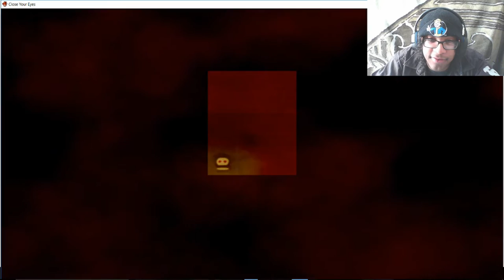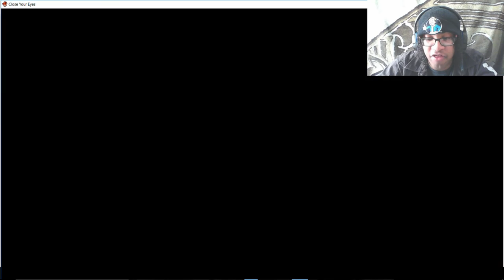Let's Play Close Your Eyes Part 5- Sexy Noises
Hello everyone welcome to another part of Close Your Eyes. In this part we learn alittle more about our past and have some sexy sexy time. well...the noises anyway were sexy sexy
Close Your Eyes is a Free 2D Atmospheric Horror game currently free for download on Steam (PC)
Stay Awesome!